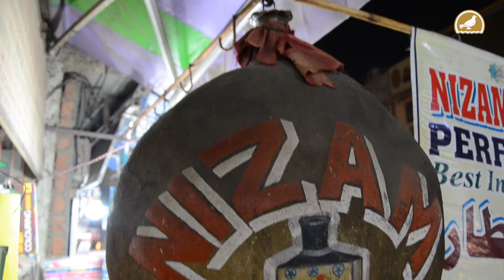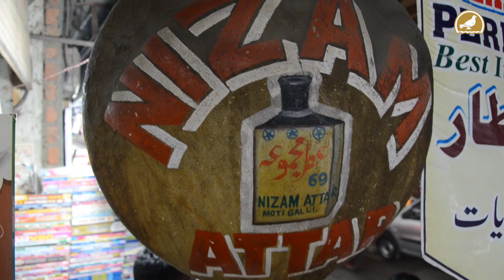Attars: The world's oldest form of perfume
Famous attar in Hyderabad